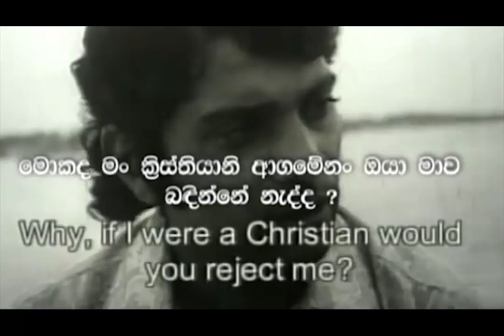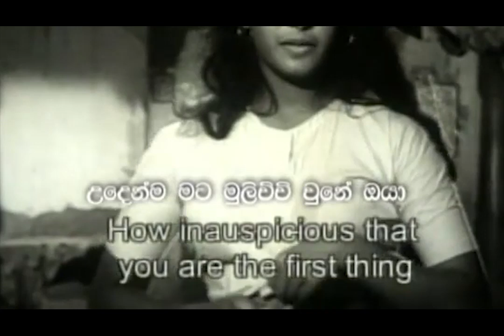ශ්‍රී ලාංකේය සිනමාවේ දෙවන පරම්පරාවේ ආගමනය, වම් ඉවුරේ සිනමාව සහ ධර්මසේන පතිරාජගේ සිනමා භාවිතය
අධ්‍යාපන අමාත්‍යාංශයේ මූලිකත්වයෙන්, ජනමාධ්‍ය අමාත්‍යාංශයේ උපදෙස් පරිදි  රජයේ ප්‍රවෘත්ති දෙපාර්තමේන්තුව මෙහෙයවනු ලබන “පාසල් මාධ්‍ය සමාජ ප්‍රවර්ධන ජාතික වැඩසටහන” යටතේ පාසල් මාධ්‍ය හා සන්නිවේදන විෂය උගන්වන ආචාර්යවරුන්ගේ, මාධ්‍ය සමාජ භාර ආචාර්යවරුන්ගේ සහ මාධ්‍ය හා සන්නිවේදන විෂය හදාරන පාසල් සිසුන්ගේ සන්නිවේදන හා සාක්ෂරතා දැනුම දියුණු කිරීමේ අරමුණෙන් සංවිධානය කරන දේශන මාලාවේ තවත් විශේෂ දේශනයක් 2021 අගෝස්තු 29 (ඉරිදා) දින ප.ව. 7.00 ට පැවැත්වීමට කටයුතු සංවිධානය කොට තිබේ.“ ශ්‍රී ලාංකේය සිනමාවේ දෙවන පරම්පරාවේ ආගමනය, වම් ඉවුරේ සිනමාව සහ ධර්මසේන පතිරාජගේ සිනමා භාවිතය ” යන මැයෙන් Zoom තාක්ෂණය ඔස්සේ පැවැත්වෙන මෙම විශේෂ දේශනය සිනමාවේදී මාලක දේවප්‍රිය මහතා  සිදු කරනු ඇත.